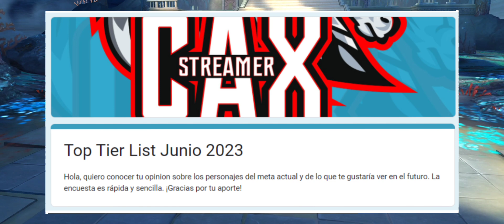🟣 Caín Renacido es todo lo que esperaba y suma otro cabellero de Géminis al meta 🟡 | SSAKOTZ